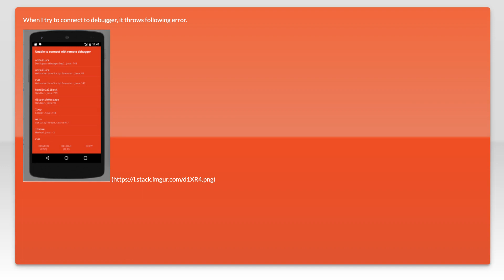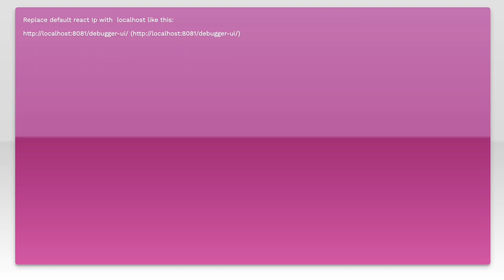Debug JS Remotely not working for native-react(android) in ubuntu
android: Debug JS Remotely not working for native-react(android) in ubuntu

Related to: android, ubuntu, react-native